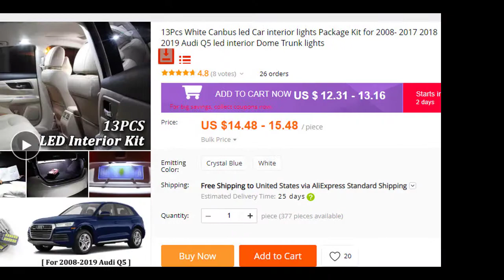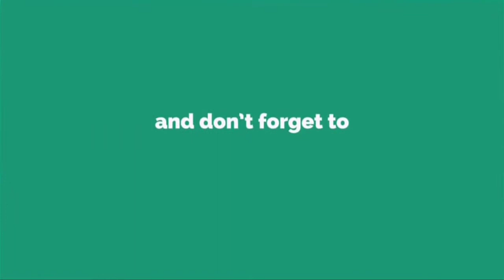Best Car interior Led lights with 13Pcs White Canbus You can Buy on Aliexpress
**Best Car interior led lights with 13Pcs White Canbus**

Video Searching Keywords:
Best Car interior led lights,
best car led light in uk, car led light review